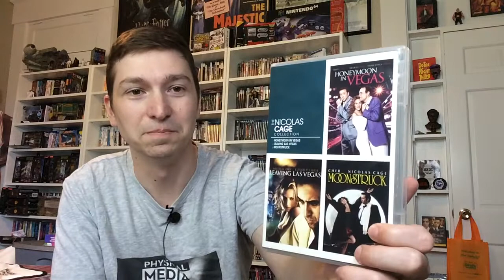Nicolas Cage Collection - Blu-Ray, DVD, Summer of Cage, DVD, Criterion, Shout/Scream Factory, Movie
My Nicolas Cage Blu-Ray/DVD collection! He's one of my favorites. Enjoyed showing these off. Thanks again to Ken over at Mid Level Media for including the community and making June asummerofcage month!

Mid Level Media Pages

Physical Media Man Pages

Amazon Wishlist: